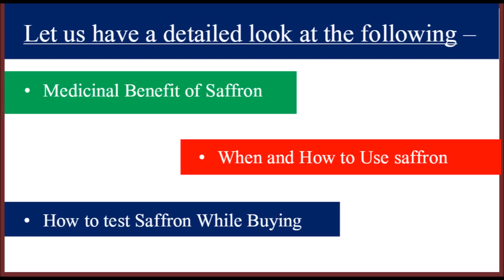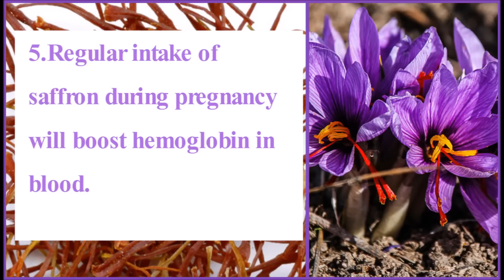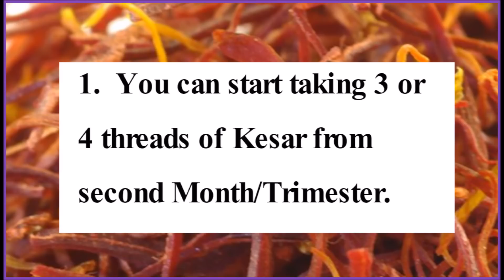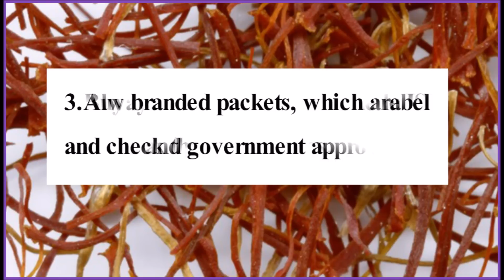9 Benefits of Saffron During Pregnancy | Saffron Milk (केसर) During Pregnancy | Healthy Saffron Milk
Benefits of Eating Saffron (Kesar) During Pregnancy for Indian new moms - Saffron the king of spices also known as Kesar (केसर).

"Shalimar Saffron" is now "House of Saffron" -
Upakarma Kashmiri Saffron
Keynote Saffron
Noor Saffron

Benefits of Eating Saffron (Kesar) During Pregnancy for Indian new moms - Saffron the king of spices also known as Kesar (केसर). In this video, you will know about the Medicinal Benefit of Saffron, When and How to Use saffron, and How to test Saffron While Buying. As per the research and history, Kesar is often recommended to eat during pregnancy for its medicinal benefits.  Taking saffron during pregnancy is well-known to lead to a glowing fair baby. But the fact is that the skin color is genetic, your baby's complexion depends purely on you and your husband's genes. I guess the complexion should not matter.

Also watch –
16 Vegetables to Eat During 8 Month Pregnancy/Eating During Pregnancy - Vitamin K - YourYouTubeMom
8th Month Pregnancy Diet – Which Foods to Eat
Benefits of Eating Apricots (Khubani) During Pregnancy
Benefits of Eating Soaked Almonds / Badam in Pregnancy
18 Tasty Healthy Breakfast During Pregnancy - English & Hindi
Foods to Avoid or Limit Down During Pregnancy for Indian New Mom’s
Top 10 Best Books Worth Reading in Pregnancy
17 Fruits to Eat During 8 Month Pregnancy/Eating During Pregnancy - Vitamin K - YourYouTubeMom
4 Fruits to Avoid During Pregnancy /4 Fruits Not to Eat in Pregnancy
What Not to Eat During Pregnancy - Foods to Avoid During Pregnancy
22 Tasty Healthy Snacks During Pregnancy for Indian New

saffron benefits
Kesar benefits
saffron health benefits
saffron milk
Kesar milk
saffron for pregnant ladies
saffron advantages
Kesar health benefits
Kesar milk benefits
saffron milk benefits